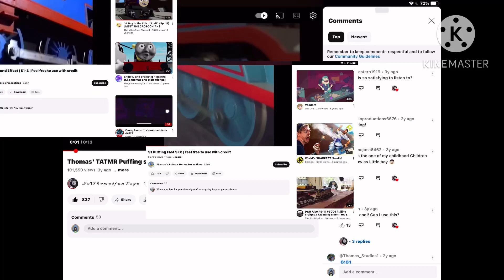How to make a custom Thomas puffing sound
Put puffing Thomas sound and mix it